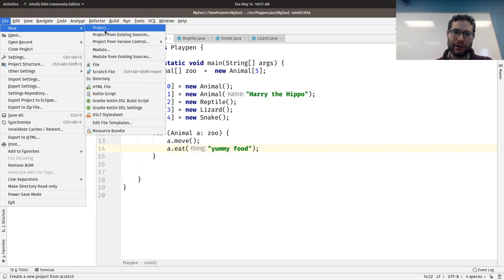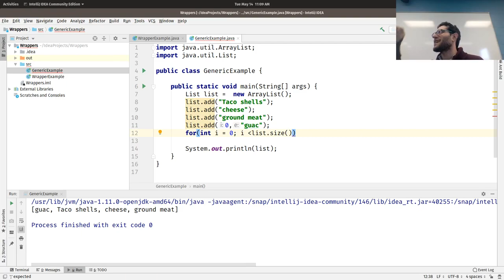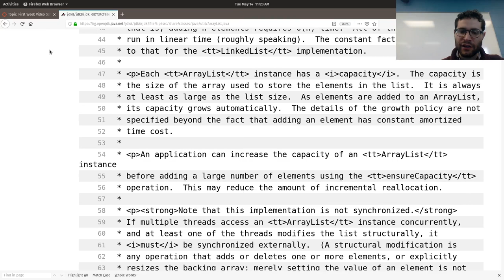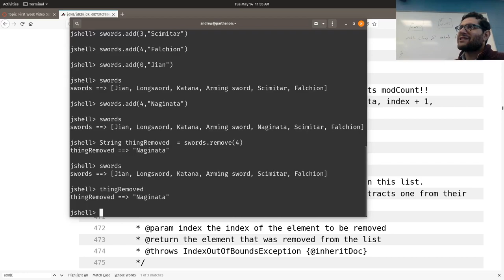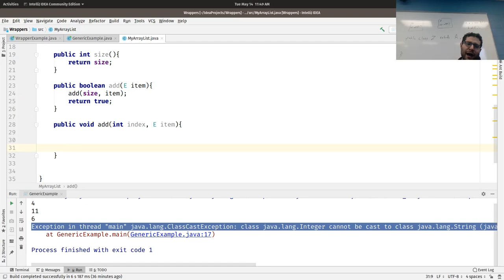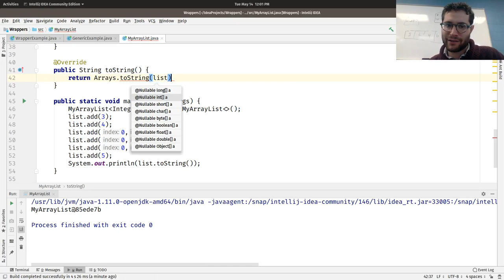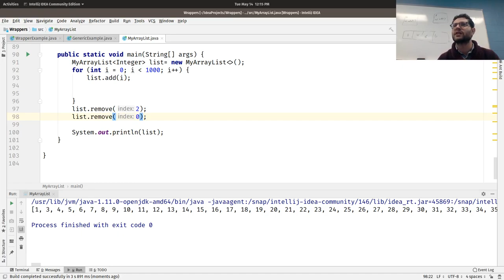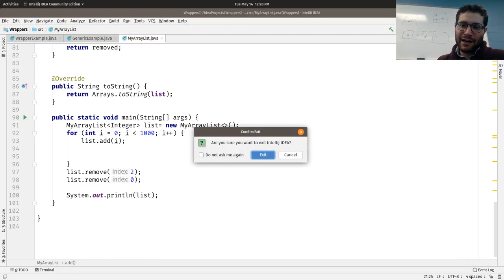Sunmmer 2168 Lecture: ArrayLists